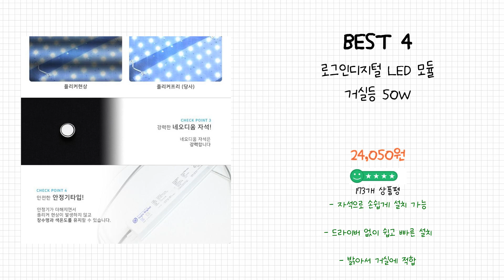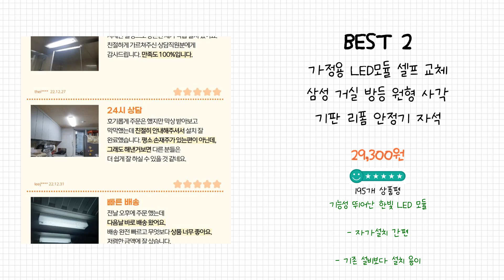2024년 거실led모듈 Best 상품 추천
2024년 Best 거실led모듈 상품을 추천해 드립니다.

상품 전체비교 : 0:12

Best 5
케빈라이팅 국산 삼성칩 조명 거실등 리폼 LED 모듈 거실주방등 50W 540x70mm(2장)

Best 4
로그인디지털 LED 모듈 거실등 50W

Best 3
볼트문 led 모듈 거실 방 등 교체

Best 2
가정용 LED모듈 셀프 교체 삼성 거실 방등 원형 사각 기판 리폼 안정기 자석 설치, 1세트

Best 1
LED 모듈 거실 주방 욕실 사각 원형 국산 삼성 기판 셀프 교체 안정기 자석 설치 리폼, 1개

감사합니다